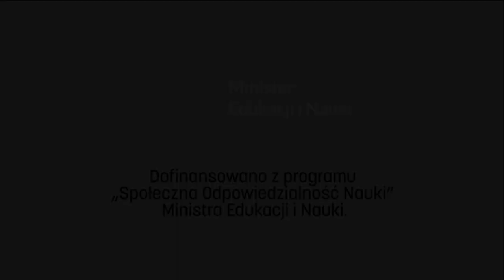FnK #1: Stanisław Lem – filozofujący fantasta czy fantazjujący filozof (prof. Paweł Grabarczyk)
Rozmowa z cyklu „Filozof na Kanapie”. 23 października gościem redakcji portalu filozofuj.eu był dr hab. Paweł Grabarczyk. Rozmowę na temat twórczości Stanisława Lema poprowadził dr Piotr Lipski. Dotyczyła ona m.in. problemu tożsamości osobowej, koncepcji wirtualnego realizmu, filozofii nauki, natury komunikacji. Prof. Grabarczyk odpowiadał też na pytania zadawane przez widzów online za pośrednictwem live-chatu.